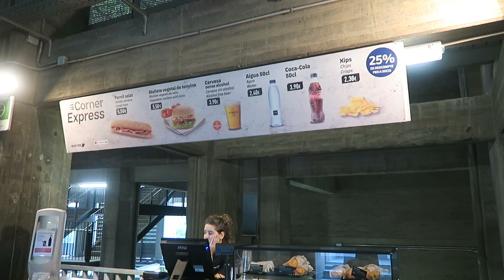FIRST-TIMERS AT CAMP NOU (Not Me) - FC Barcelona La Liga Match Vlog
Attending an FC Barcelona La Liga Match at the Camp Nou in Barcelona, Spain! I take the boys to their first soccer match!

Camp Nou is considered one of Soccer's most iconic stadiums! It seats over 100,000 FC Barcelona Fans and is a dream bucket list destination for many Barça fans and football fans around the world! Attending a match in this famous stadium is nothing new to Jaycation but he takes along two of his buddies to a match for their first ever experience.  Check out the fun in this soccer vlog in Barcelona!

Twitter & IG: @JaycationTV
Snap: Jaydaheat

Jaycation is here to inspire, motivate and create a place where travelers or viewers can find inspiration for their own travels or to offer people a place where they can be on holiday and live vicariously on Jaycation!

Jaycation is also a Radio Host on Radio Filipino Amerika which focuses on Travel, Sports, Pop Culture and The Filipino Community along with being a TV Host with The Filipino Channel on the show K-World which focuses on Filipino Overseas Workers or OFWs and their lives in Barcelona!